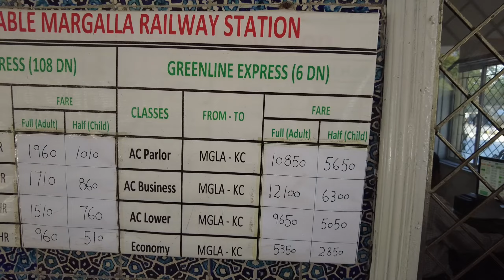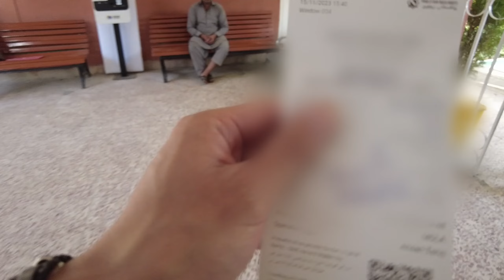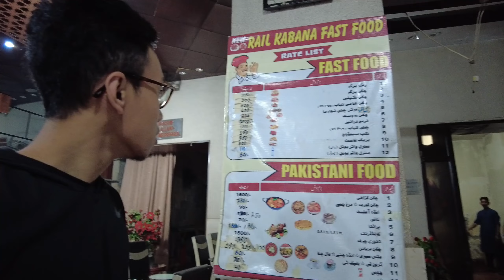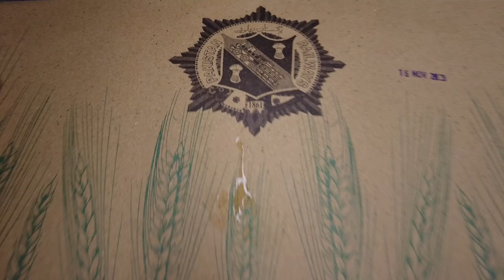Pakistan's Longest Train Ride From Islamabad to Karachi 🇵🇰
ISLAMABAD to KARACHI, PAKISTAN ➖ Would you take Pakistan's 🇵🇰 longest train ride from Islamabad to Karachi? Well, I did. Instead of spending hundreds of dollars on a flight ticket, might as well embark a 24 hour train ride journey on Pakistan's Green Line Express train which only cost 10,850 PKR ($38) for a AC parlor seat. Join me on my longest train journey from Islamabad to Karachi, Pakistan 🇵🇰